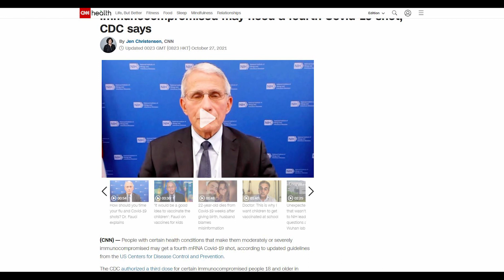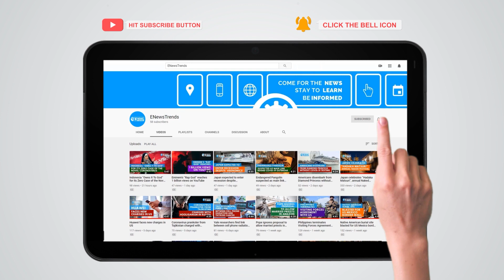CDC: This Group May Need a Fourth COVID-19 Dose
The CDC recently updated its guidelines, considering the fourth dose of COVID-19 vaccines.